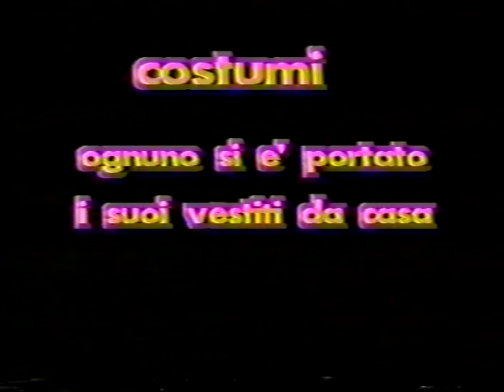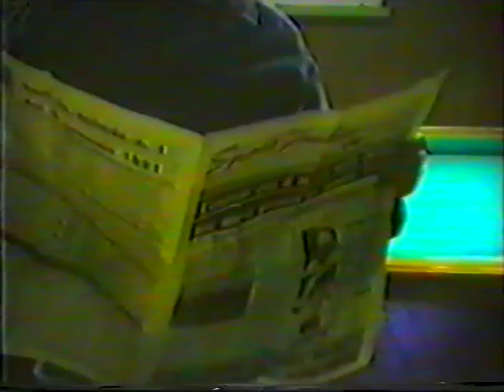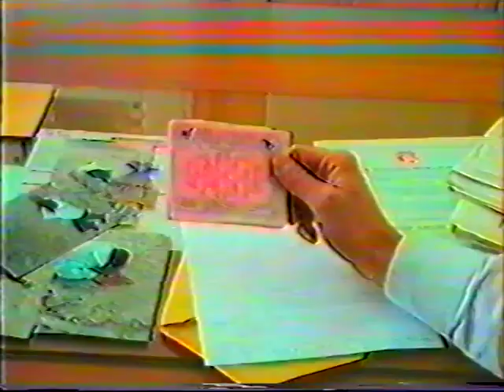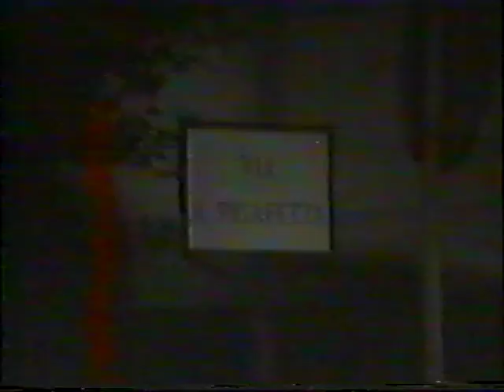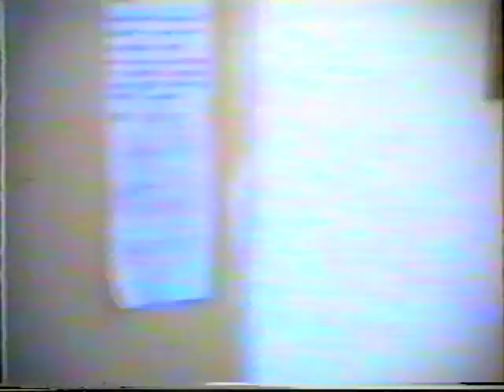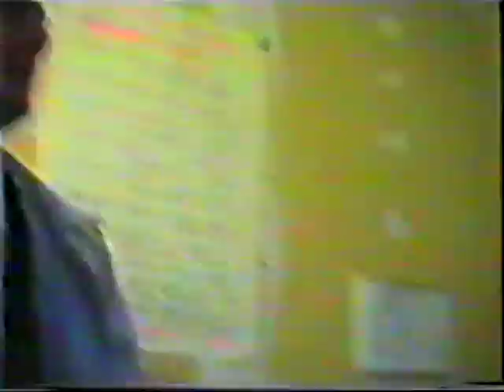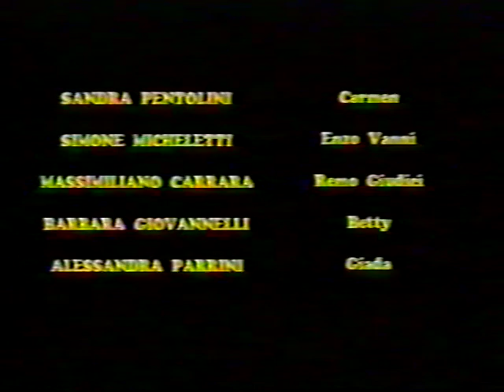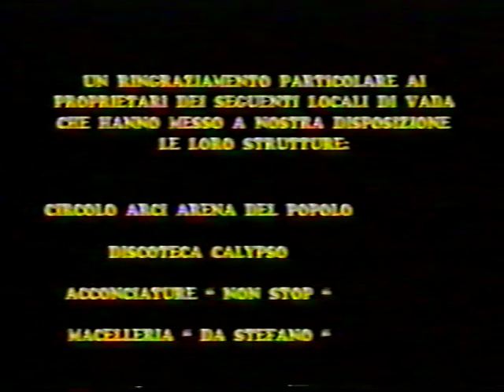Omicidio sulla spiaggia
Film anni '90 – Vada (Livorno)